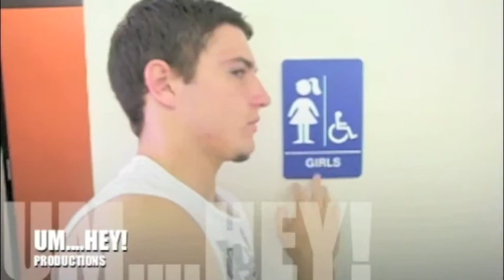chariots of fire remake. Snow storm edition